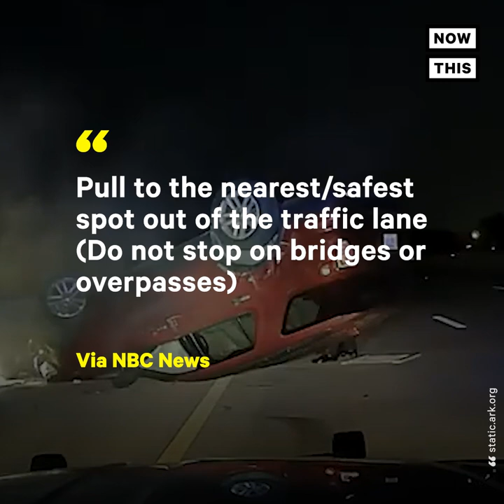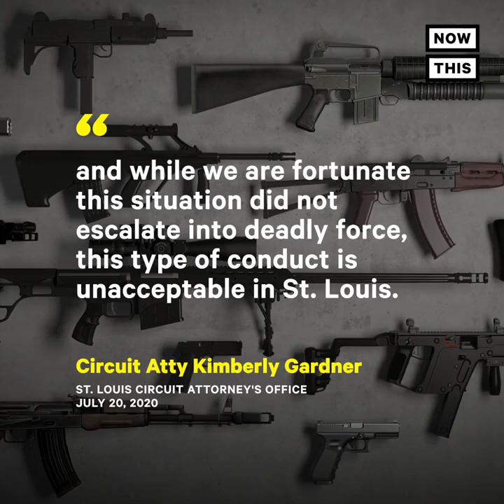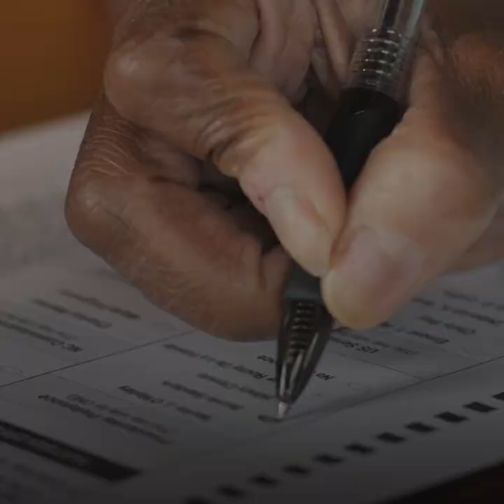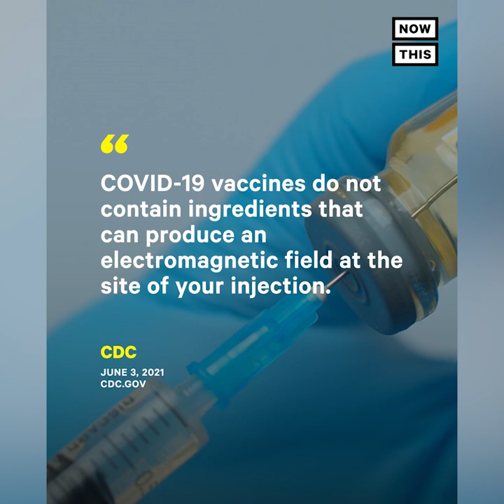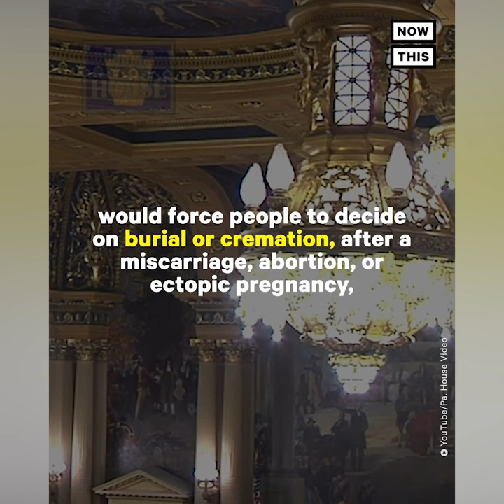Top 10 Stories of June 2021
JUNE TOP 10: From a state trooper flipping a pregnant woman’s car to Gen. Mark Milley expertly shutting down Matt Gaetz and his criticism of critical race theory, these were some of the most intense stories from June 2021.